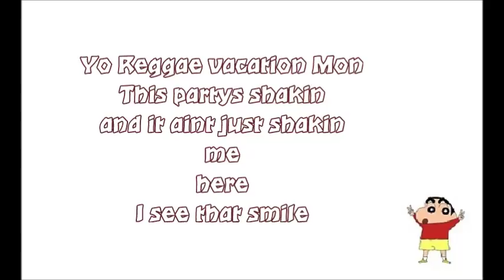Shin-Chan *English* Theme Song (with lyrics)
Song - "Party Join Us"
Singer - Brina Palencia

Theme song for the anime show Shin Chan.

R.I.P YOSHITO USUI